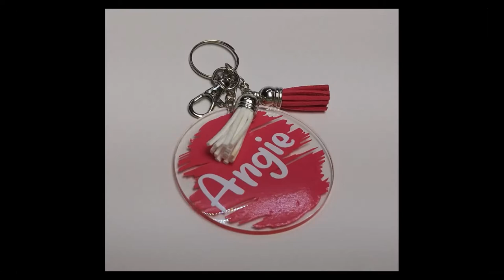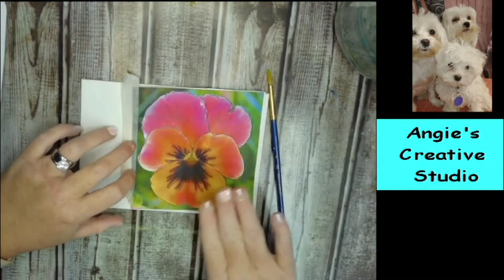Review Superise Artists' Canvas Panels Plus part 1 Acrylics Pansy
Love,
Angie